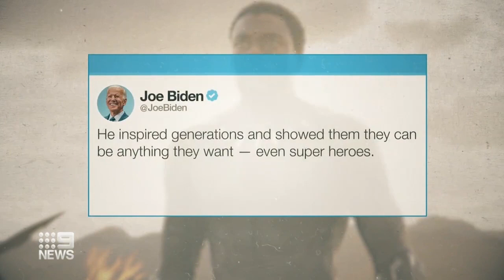Black Panther star dies aged 43 | 9 News Australia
Chadwick Boseman battled cancer in private, all while starring in films and fighting for social justice.